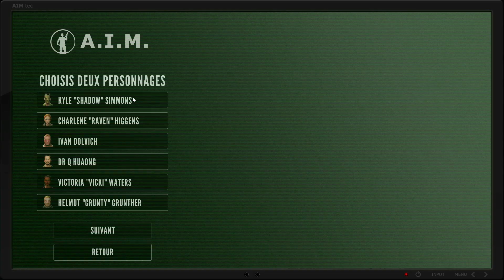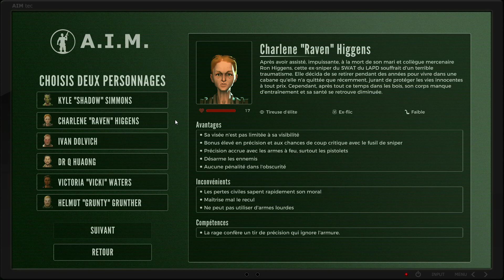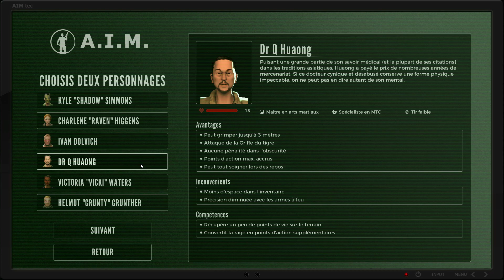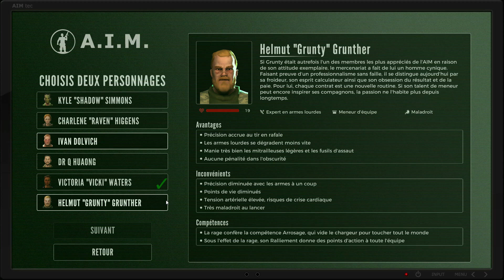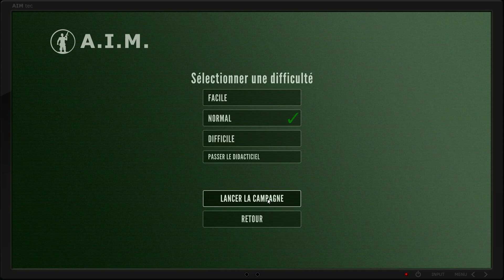Ça me dit... Gaming: Jagged Alliance Rage ! FR -41-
Pour ce nouveau ça me dit Gaming on se découvre un petit jeu au tour par tour, dans un contexte qui change un peu des autres jeux au tour par tour que l'on à déjà pu découvrir.

Ici c'est la guerre. Attention à la violence et ce qui s'en suit...

Petit jeu que m'a gentiment offert Handy Games pour que je puisse vous le faire découvrir ou redécouvrir pour certains, donc merci à eux!